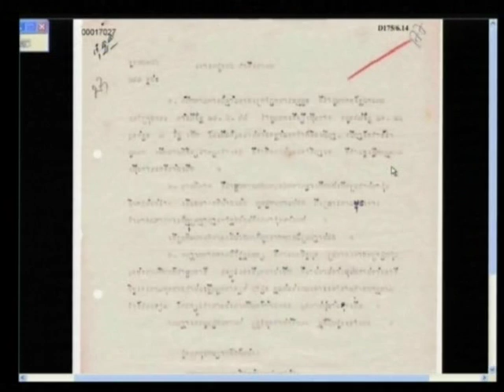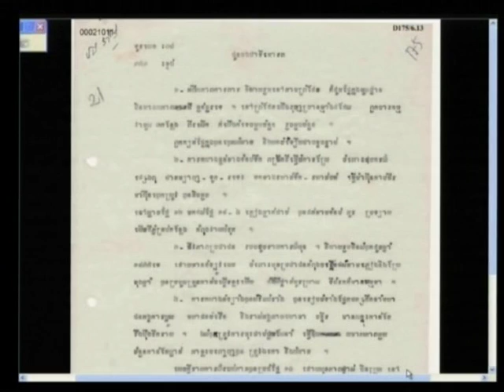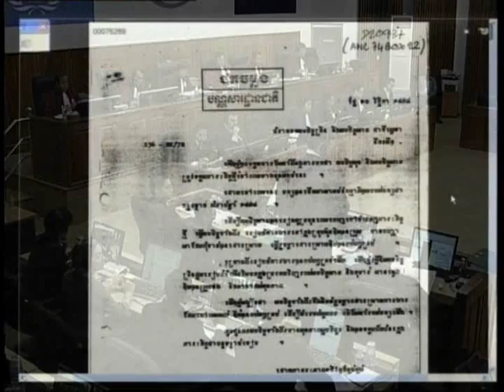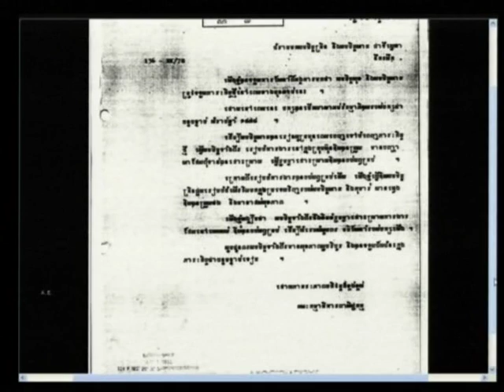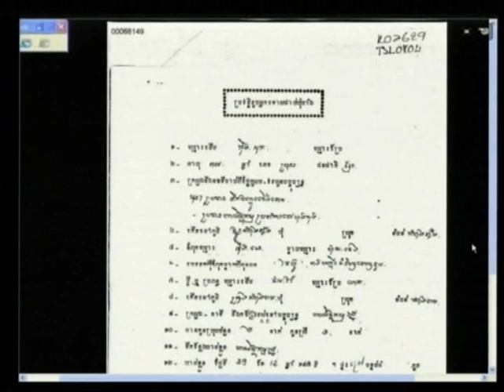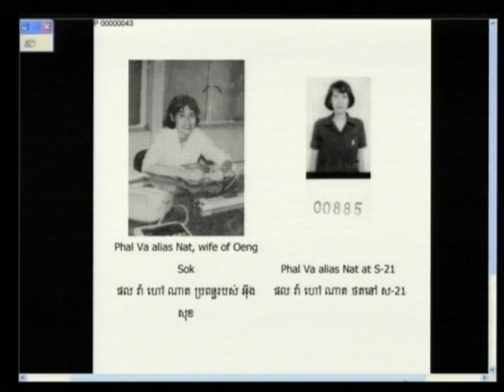Session 1 - 19 January 2012 - Case 002/01 - Fl/Kh